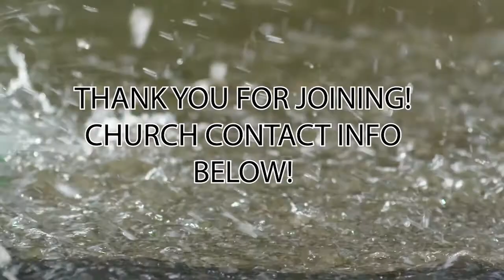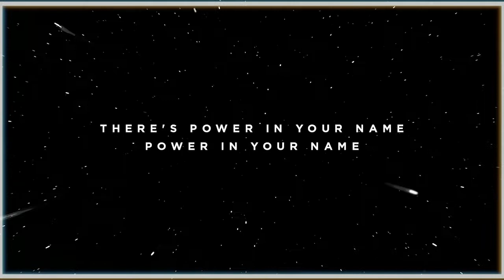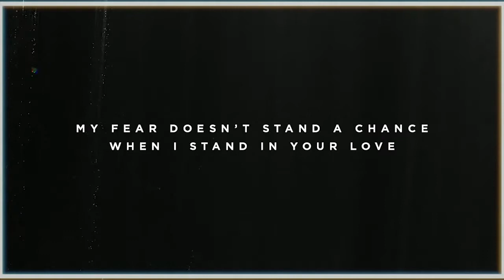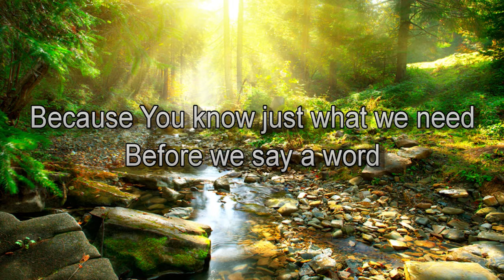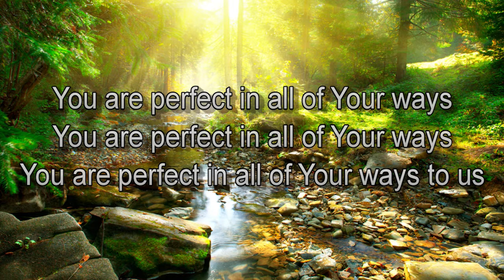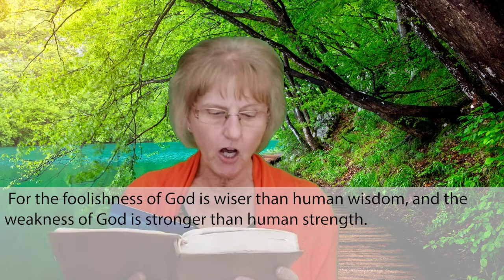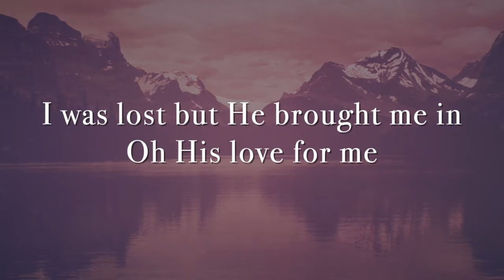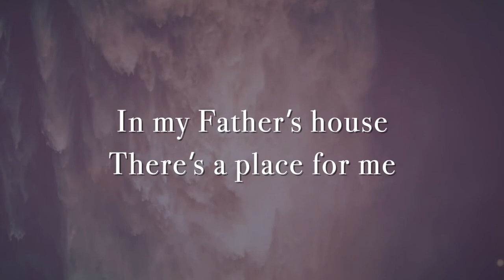Elgin EMC Mar. 27th, 2022 Church Service I You Are Chosen and Destined for Growth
Welcome to our church service this week! We have so much to rejoice about today! Service starts 10am on Sunday! Christ is Risen!